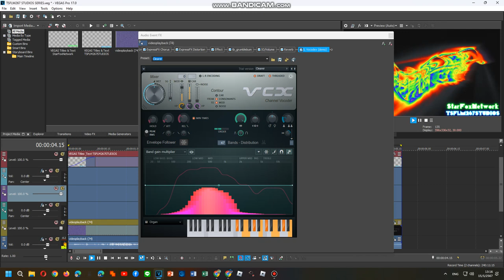How To Do Make Some Noneup U